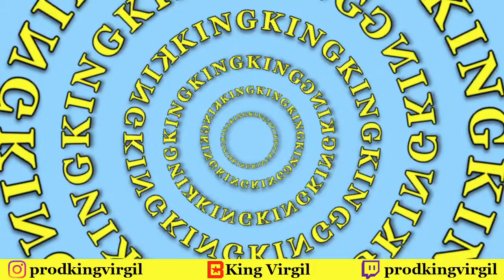[FREE for PROFIT] Pooh Shiesty x A Boogie (Type Beat) - "Fink"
project: fink
bpm: 150
key: f# minor